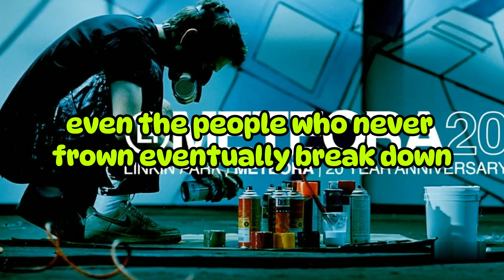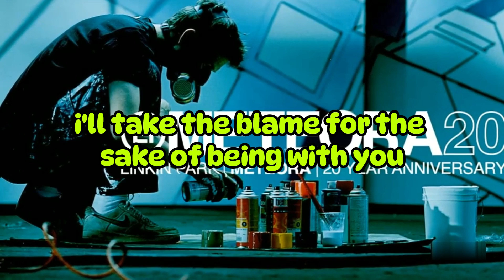Pushing Me Away - Linkin Park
✅ *** Pushing Me Away***
I've lied to you
The same way that I always do
This is the last smile
That I'll fake for the sake of being with you
Everything falls apart
Even the people who never frown eventually break down
The sacrifice of hiding in a lie
Everything has to end
You'll soon find we're out of time left to watch it all unwind
The sacrifice is never knowing
Why I never walked away?
Why I played myself this way?
Now I see you're testing me, pushes me away
I've tried like you
To do everything you wanted to
I'll take the blame for the sake of being with you
Everything falls apart
(We're all out of time, this is how we find how it all unwinds)
Pushes me away

🎬 CREDITS: @LinkinPark

🚨 Legal Notice:
Every scenario showcased in this video, even those involving real individuals, is entirely fictional and crafted through skillful video editing to deliver entertainment. Rest assured, all our content strictly adheres to YouTube community guidelines, aiming solely to bring joy to our audience.